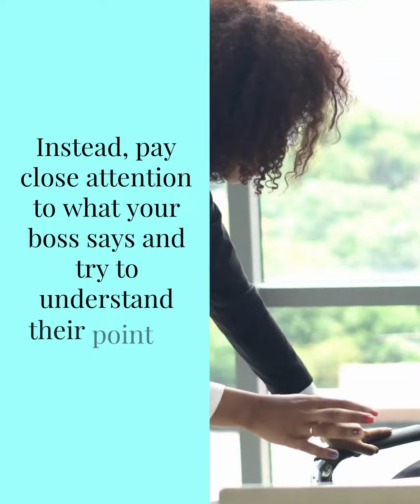How To Deal With A Difficult Boss In Front Of Colleagues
Dealing with an irate boss in front of coworkers can be a difficult situation to navigate. There are a few things you can do, however, to handle the situation professionally and calmly.